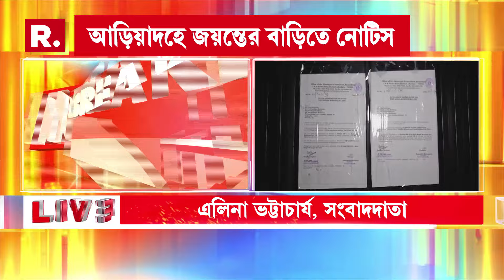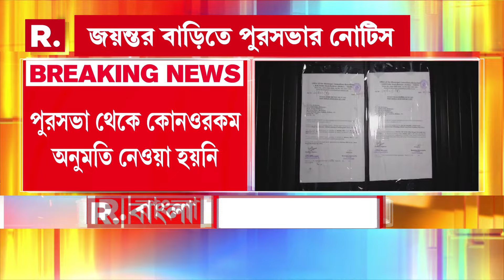Republic Bangla IMPACT | রিপাবলিক বাংলার লাগাতার কভারেজ। খবরের জেরে জয়ন্তর বাড়িতে পুরসভার নোটিস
Republic Bangla IMPACT | রিপাবলিক বাংলার লাগাতার কভারেজ। খবরের জেরে জয়ন্তর বাড়িতে পুরসভার নোটিস। আড়িয়াদহে জয়ন্তর বাড়িতে পুরসভার নোটিস

রিপাবলিক স্বাধীন।
রিপাবলিক নির্ভীক।
আপনিই রিপাবলিক।